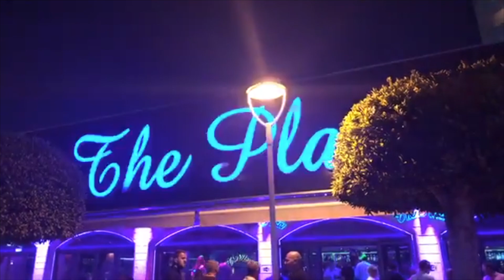Das ist Porno: Spaziergang mit Paula Rowe und Angi KroxX durch Magaluf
Ein Spaziergang durch die Punta Balena in Magaluf mit Ex-Pornstar Paula Rowe und Angi KroxX.